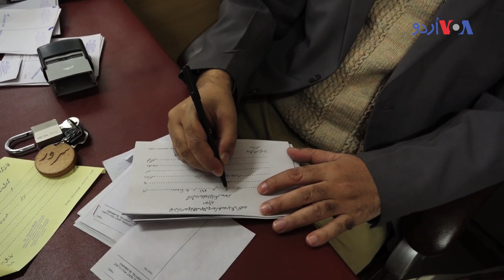ذیابیطس سے بچاؤ ممکن ہے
بدھ کو پاکستان سمیت دنیا بھر میں ذیابطیس سے متعلق آگاہی کا عالمی دن منایا گیا۔ ماہرین کا کہنا ہے کہ متوازن غذا اور رہن سہن کے طریقے بدل کر اس مرض سے بچاؤ ممکن ہے۔